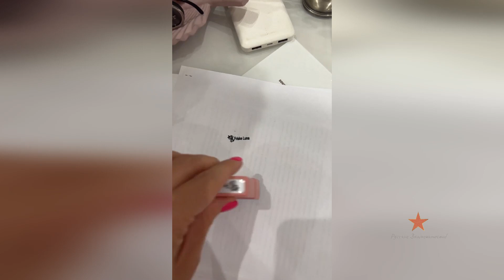Наталия Фриске купила новые вещички для Луны!